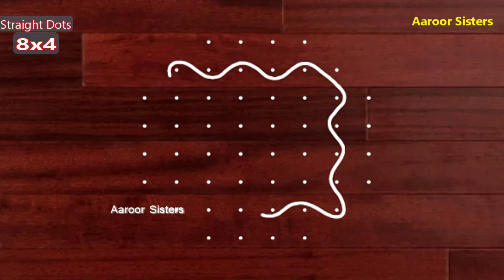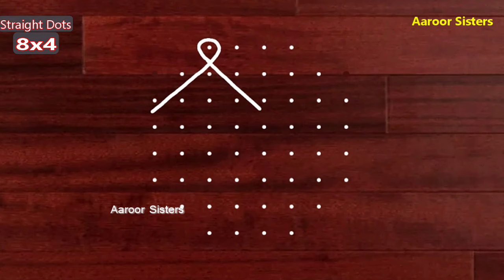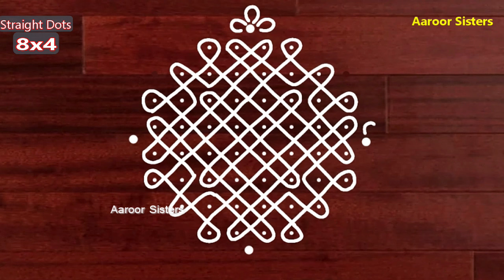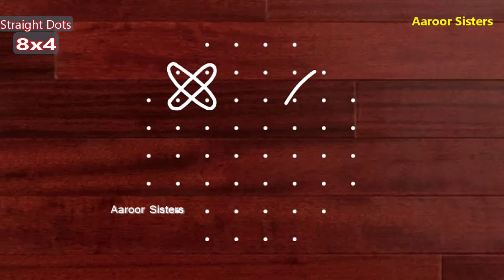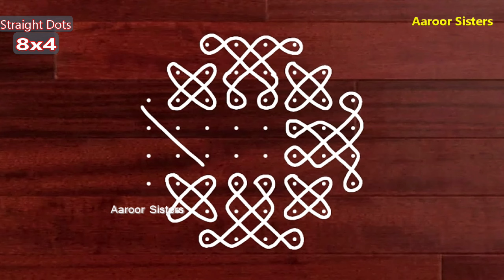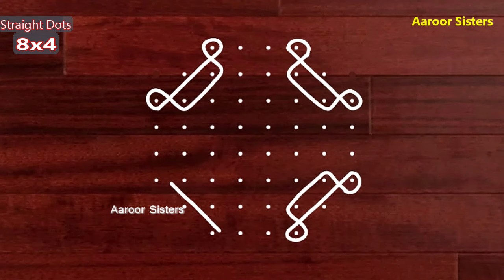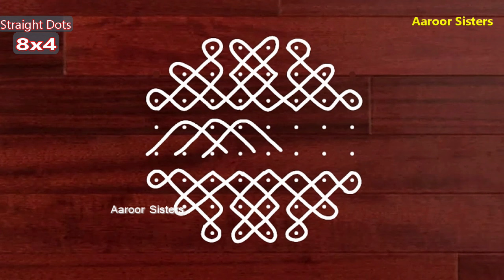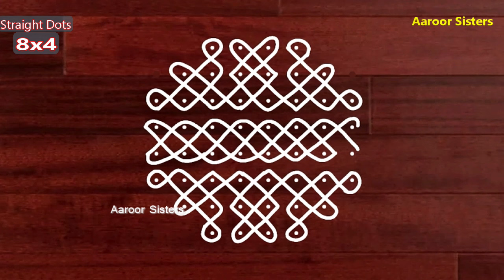4 Simple Beginners 8 dots sikku kolam collections /8 Pulli Kambi Kolam Thai Masam Kolam